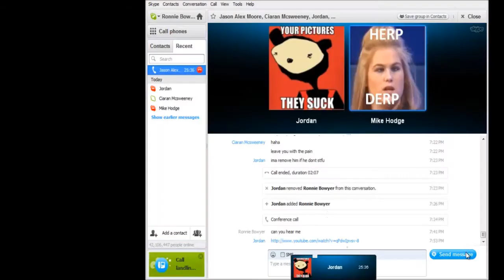Lets Play: Pokemon Emerald EP1- Fresh Undies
Hello guys, we are TheElectroWolf and we are back with a new Lets Play! As you have proberly figured out, the last lets play was a complete fail and the save file went missing. So, we decided to make a new Lets play, With our new feature- Joint Commentary! ZOMG